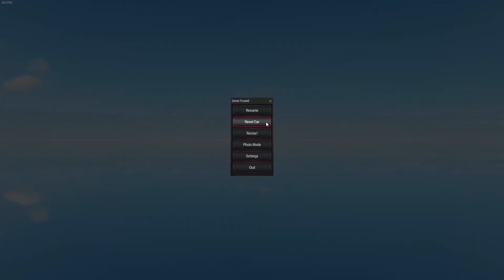CHRISTMAS SPECIAL 2020!!!! | Prime Simulation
CHRISTMAS SPECIAL 2020! What a crazy year! 2020 has been a roller coaster year for many, so I decided to make a special episode for all the Prime Timers (and future Prime Timers). I strongly recommend watching the entire special. and this is not a shameless YouTuber stunt! There are some special moments later in the video, but if you want to skip ahead (and your not watching it during the Premiere), the timestamps are below. The future is bright and I can't wait to see what this channel is in store!

Timestamps:
0:00 Intro
1:11 ATS Showcase
15:12 Best Of Prime 2020
20:42 Wreckfest
31:53 Astroneer + Willow Surprise!

ATS MODS USED:
Winter Weather/Texture Mod: